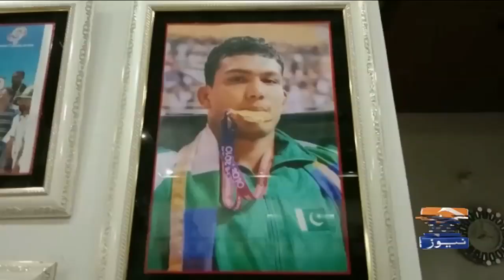Gold Medalist Inam Butt ke Ghar Jeet ka Jashan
Inam beats Ukraine's Oleksii Yakovchuk 3-0 in the final.
Inam not confirmed to take part in Beach Wrestling World Series to be held in Greece next week.
Inam Butt has previously won gold medals in World Beach Wrestling Series held in Turkey in 2017 and 2018.